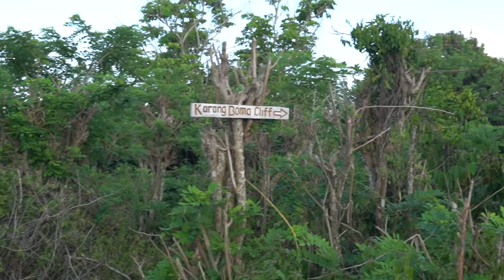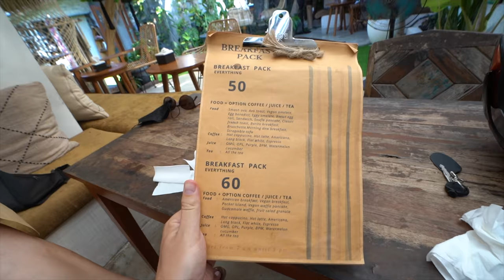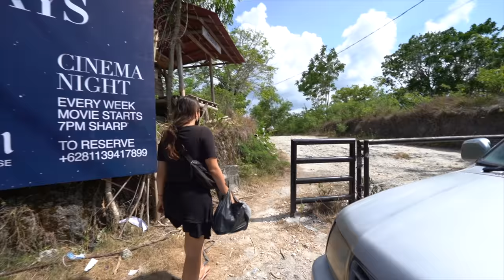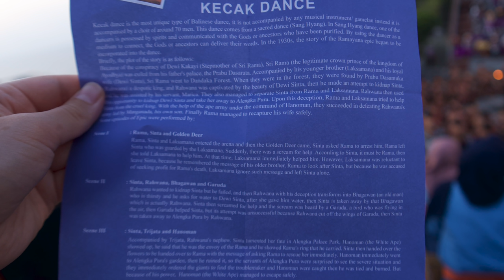A PERFECT DAY in ULUWATU BALI 2022 (balinese kecak dance reaction)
Today's Bali vlog is about a perfect day in Uluwatu Bali 2022 if you are for the first time in Uluwatu. Make sure not to miss the kecak dance Uluwatu! Join us on our exciting road trip Bali journey!
→ GEAR WE USE:
Lense Filter
Drone Battery
Camera Cube
Dust Rocket
→ TIMESTAMPS:
00:00 Trailer of day in Uluwatu Bali 2022
00:16 Start of the road trip Bali ppkm vlog
01:02 Arriving at Karang Boma Cliff Uluwatu 2022
03:02 Eating breakfast in Bali Uluwatu
04:20 Bali road trip to the beach
06:27 Uluwatu beach at Thomas Beach Bali
08:19 Eating Vegan Nasi Campur in Bali 2022
09:20 Road trip Bali 2022 to the Uluwatu temple Bali
10:04 Entering the Temple for the kecak dance
10:29 Cost of the traditional dance tari kecak
10:59 Uluwatu kecak dance
13:19 Uluwatu bali vlog review
13:43 Behind the scenes